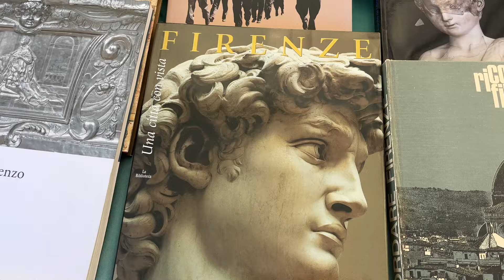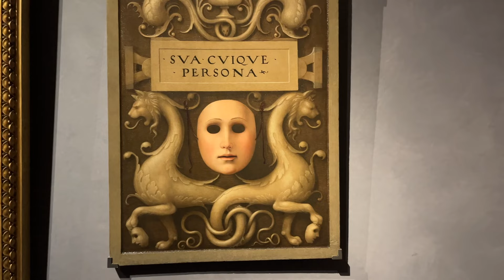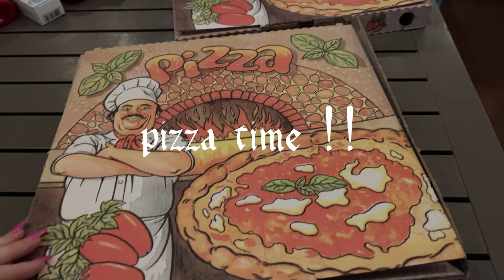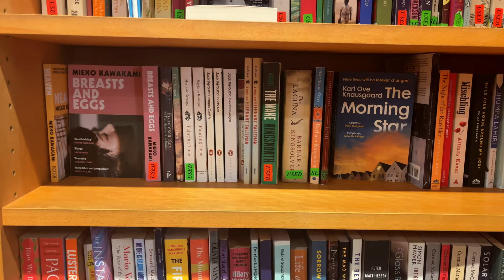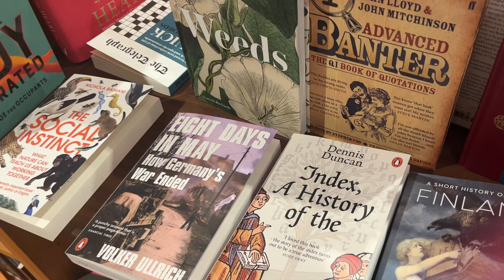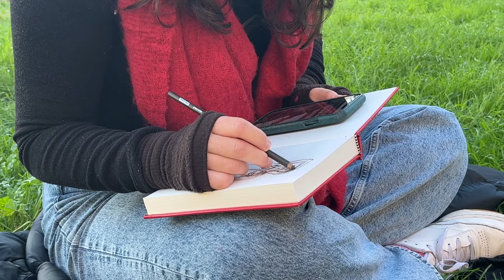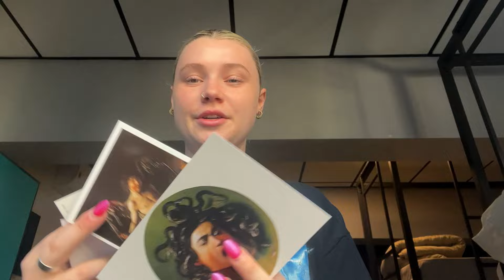FLORENCE ⭐️🧡 art galleries, bones & all, markets | travelling artist diaries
Florence was so magical! Come with me while I walk down countless alleyways and eat pasta and pizza!

lots of love, indya